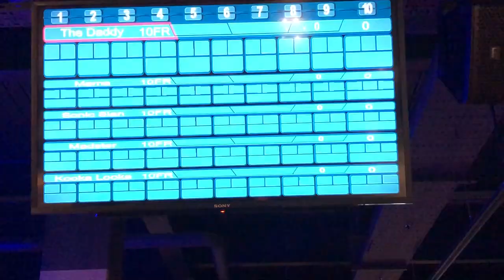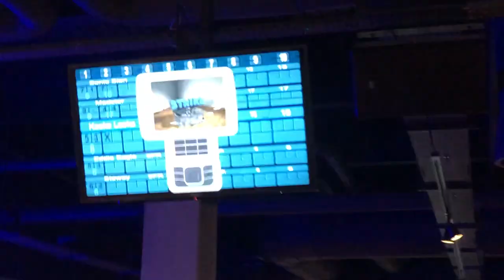WEEKEND VLOG #13 (2020) - Nadia & Family Go BOWLING with LISA & How to STAY SAFE From VIRUSES!!!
CONFESSIONS OF A MODERN PARENT PODCAST